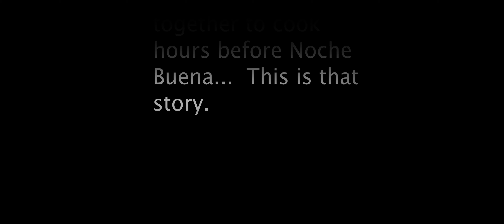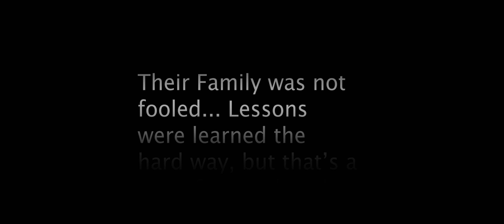The Tamale Recipe (short film shot on A7siii)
Three siblings get together to prepare tamales for Christmas with the only thing their deceased abuela left  behind… a secret recipe.